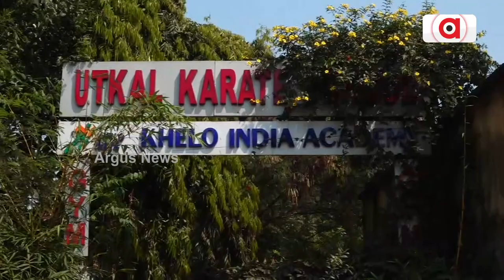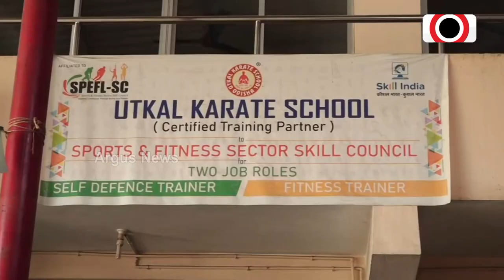ଆସନ୍ତାକାଲି ଅଲ ଓଡିଶା ସେଲ୍ଫ ଡିଫେନ୍ସ ପ୍ରତିଯୋଗିତା || Self Defense Competition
ଉତ୍କଳ କରାଟେ ସ୍କୁଲ ଏବଂ ସେଲ୍ଫ ଡ଼ିଫେନ୍ସ ଫେଡେରେସନ ଅଫ ଇଣ୍ଡିଆର ମିଳିତ ଆନୁକୂଲ୍ୟରେ ଆସନ୍ତାକାଲି ଭୁବନେଶ୍ୱର କରାଟେ ସ୍କୁଲରେ ଆୟୋଜିତ ହେବାକୁ ଯାଉଛି ପ୍ରଥମ ମହିଳା ଅଲ ଓଡିଶା ସେଲ୍ଫ ଡିଫେନ୍ସ ପ୍ରତିଯୋଗିତା